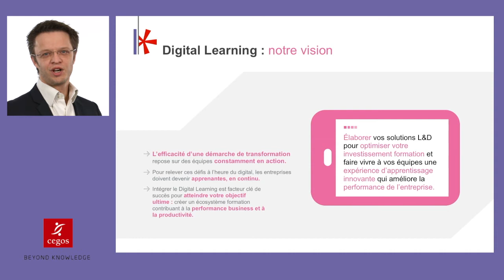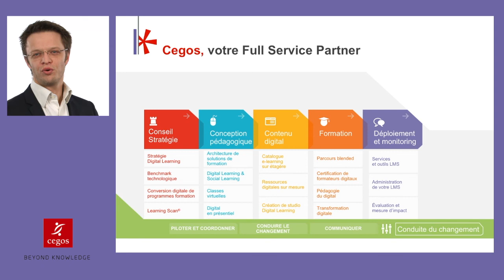Digital Learning - Vision et proposition Cegos